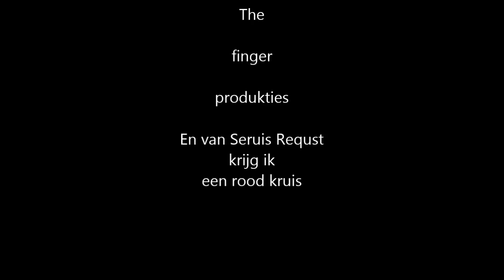Roberts Vblog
vblog over mijn leven , ongezouten mening , goed en gezond eten  fietsen lopen door de zaanstreek  afvallen